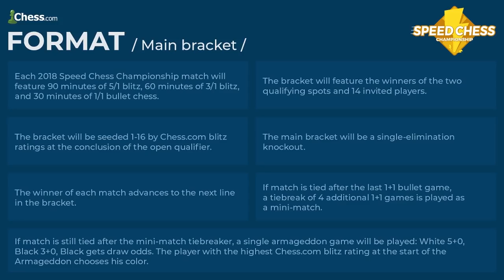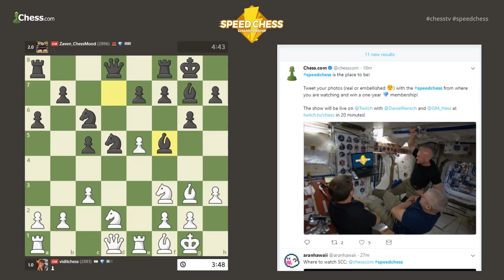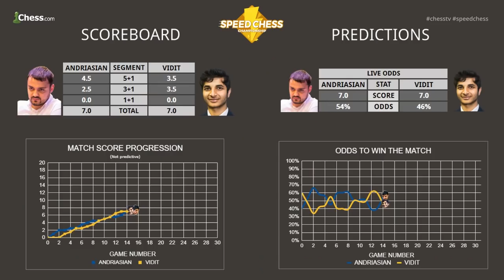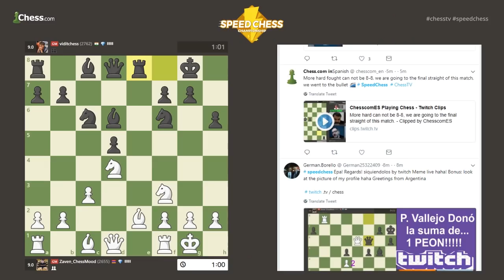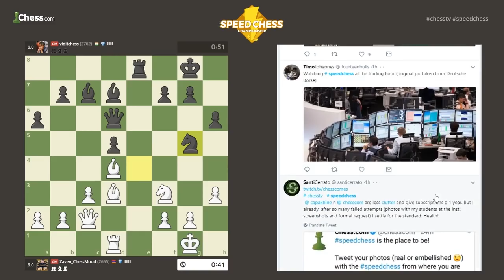2018 Speed Chess Championship: Andriasyan Vs Vidit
Two Pro Chess League All Stars face off in the next round of the Speed Chess Championship! Watch the Armenian Eagle Zaven Andriasyan take on India's next great hope in Santosh Vidit Gujrathi on Chess.com!